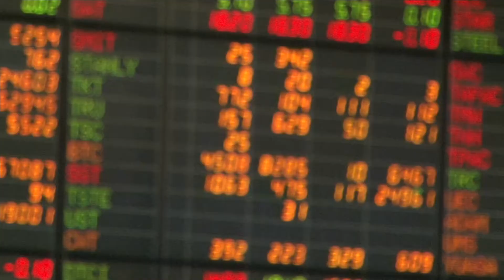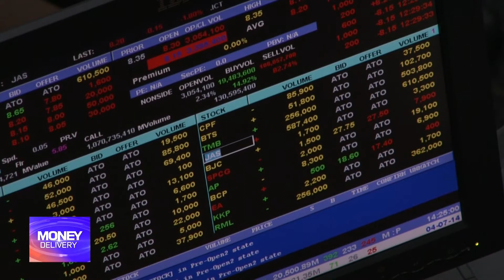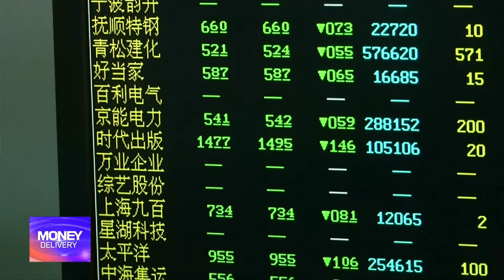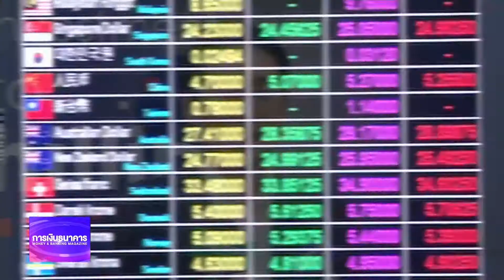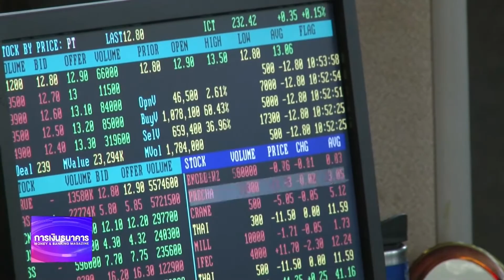Money Delivery 23 01 61 B3